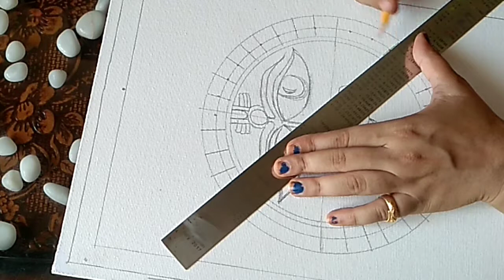Simple Madhubani/mithila painting for beginners | Indian folk art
hello art buddies. try this simple step by step madhubani (Indian folk art) acrylic painting for beginners tutorial...
to learn this form of art you should need a patience ...please watch till the end.

Madhubani or mithila type of paintings practiced in the mithila region  of india and nepal.this painting is done with fingers,brushes,matchsticks  using natural dyes and pigments.(ref.google)

MATERIALS:

🍁12"*15" canvas board
🌺Faber castell multimarker or cd marker
🌹flat brush and thin brush
🌱 Brustro acrylic marker or uniposca paint marker
🌹 protector
🌹compass

arora Long Handle Artist Quality Flat Hog Hair Paint brush

Brustro Acrylic (DIY) Black and White Marker Set
music🥀🥀🥀🥀